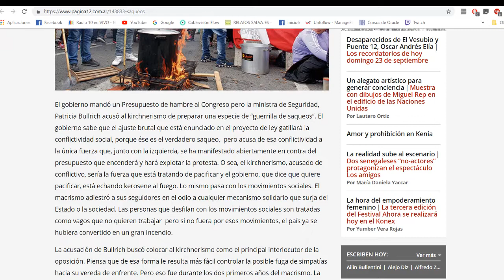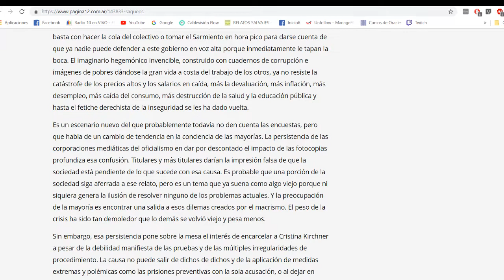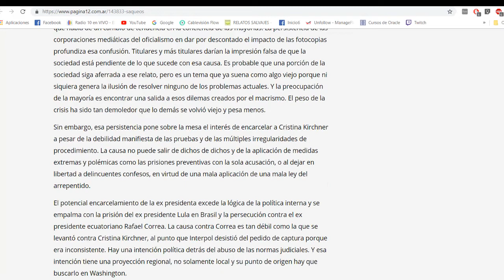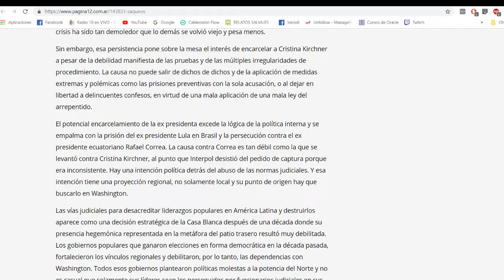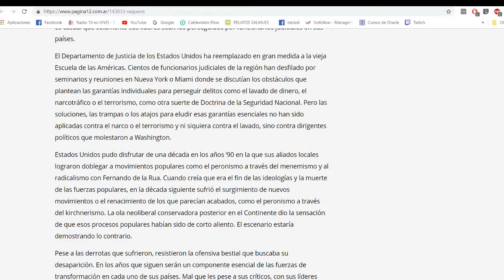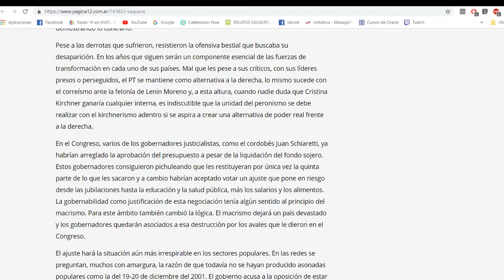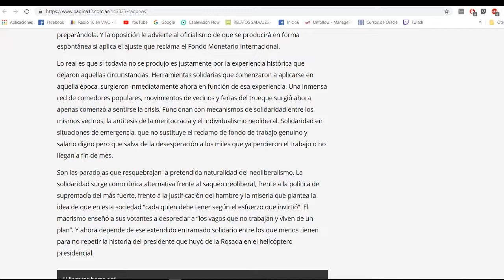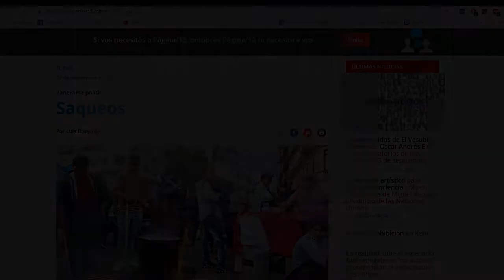SAQUEOS Por Luis Bruschtein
PAGINA 12
EL PAÍS - 22 de septiembre de 2018
Panorama político
Saqueos